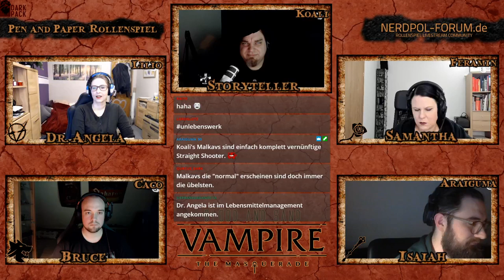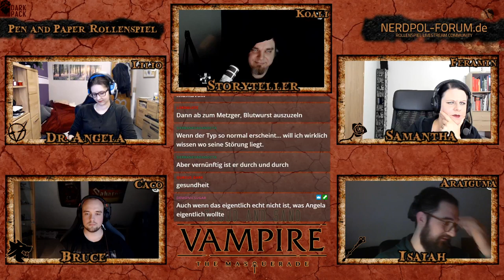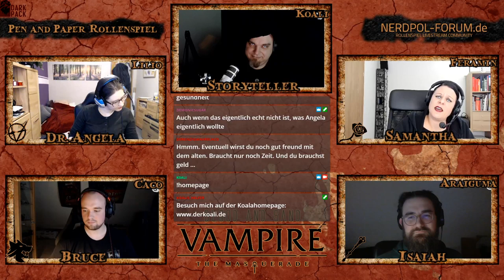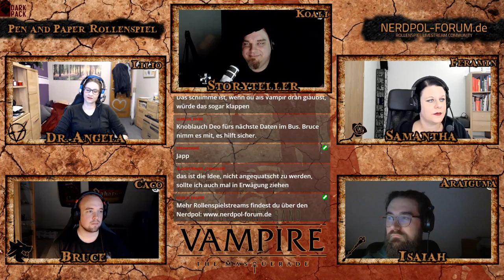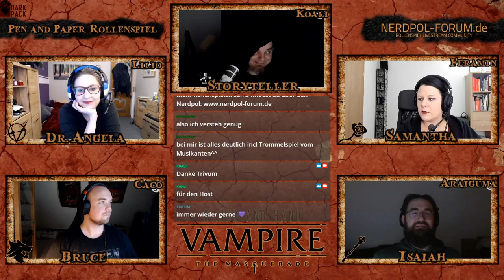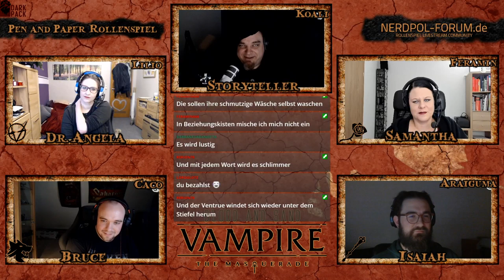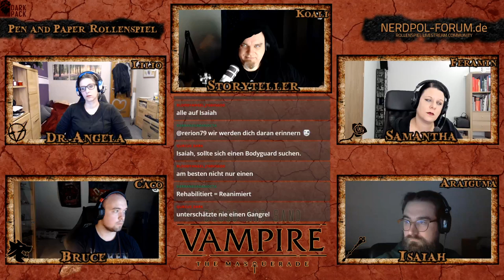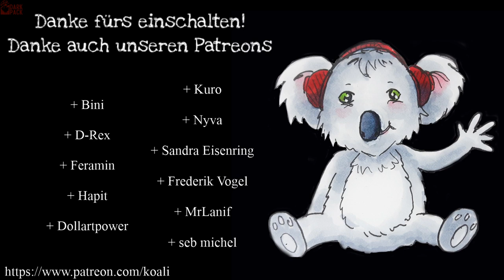[Vampire V5] Blood and Sand #29 - Hinter dem Spiegel (GER) | Pen and Paper Rollenspiel